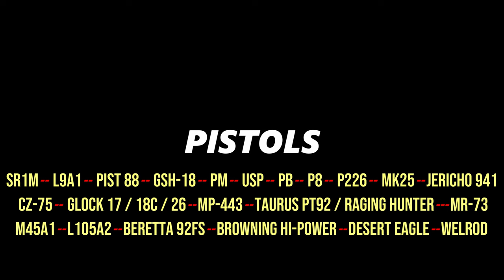CALIBER - All Weapons Showcase One Year After Release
Caliber 2024 - All Guns Showcase [FPS MODE]
00:00 PISTOLS
06:36 SUBMACHINE GUNS
11:31 ASSAULT RIFLES
19:33 SHOTGUNS
22:08 MACHINE GUNS
27:49 SNIPER RIFLES
33:50 LAUNCHERS